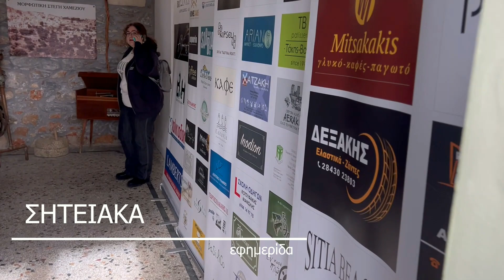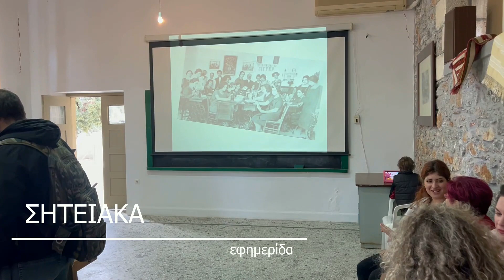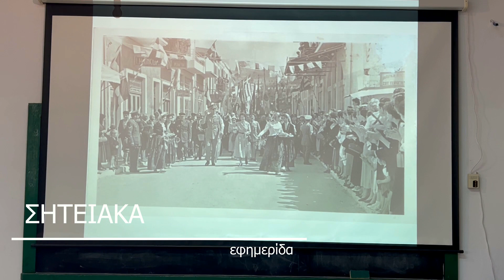16ο Κυνήγι Κρυμμένου Θησαυρού Σητείας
16ο Κυνήγι Κρυμμένου Θησαυρού Σητείας